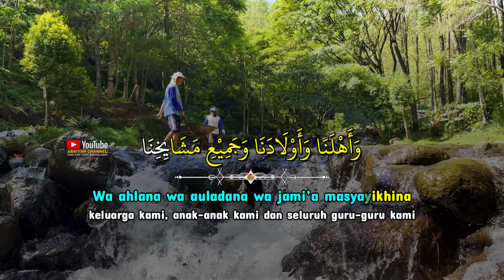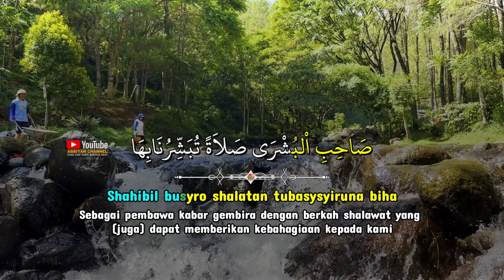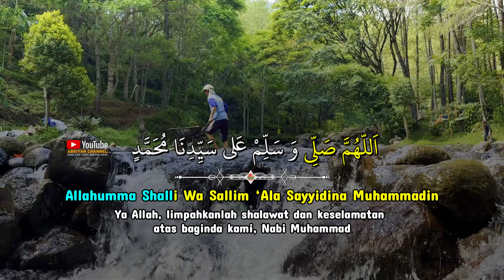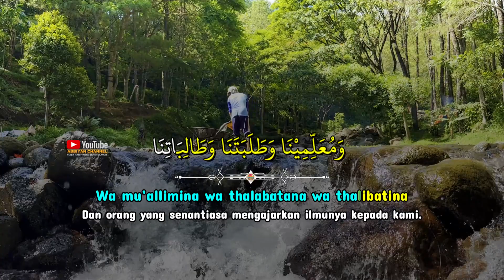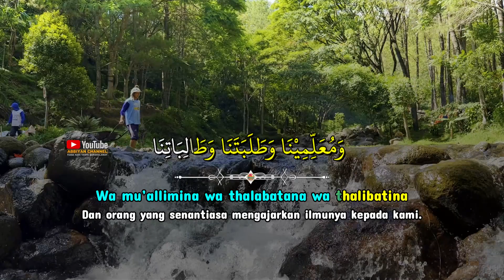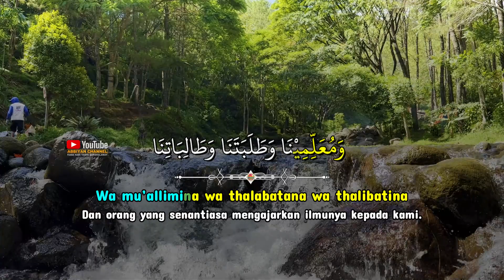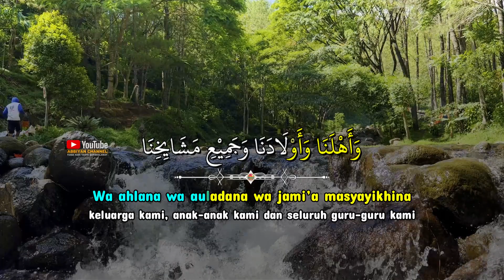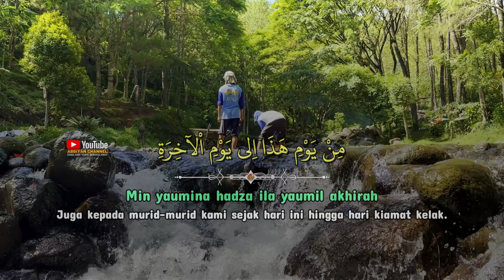SHOLAWAT BUSYRO MERDU TERBARU MENYEJUKKAN HATI SHOLAWAT NABI MELANCARKAN REZEKI MENGABULKAN HAJAT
SHOLAWAT BUSYRO MERDU TERBARU MENYEJUKKAN HATI SHOLAWAT NABI MELANCARKAN REZEKI MENGABULKAN segala HAJAT keinginan.

Semoga dengan mendengarkan sholawat busro ini Kita kelak akan mendapatkan syafaat dari baginda Rasulullah ﷺ diyaumil qiyamah nanti. Dan semoga kita selalu disehatkan badannya, diluaskan rezekinya, dimudahkan segala urusannya & dilunaskan hutang-hutang Ribanya. Aamiin Ya Robbal Alamin.